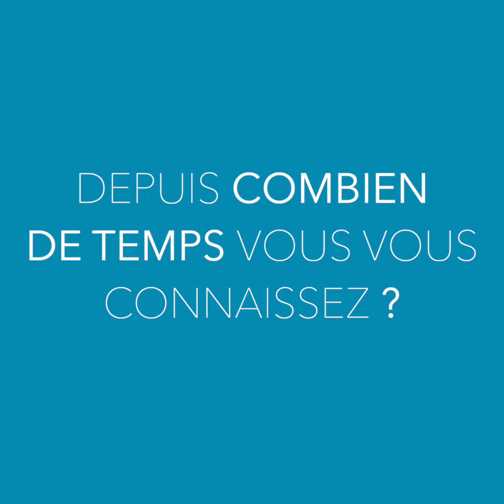Thomas Sammut et Frédérick Bousquet / Conférence à Rome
5 questions à Thomas Sammut, préparateur mental de nombreux athlètes de haut-niveau et Frédérick Bousquet, champion du monde et vice champion olympique de natation, sur leur conférence à Rome pour le groupe Dentsply Sirona en janvier 2019.

Pour obtenir plus d'informations sur le livre de Thomas "Un cancre dans les étoiles", vous pouvez vous rendre sur le site des éditions Parhélie